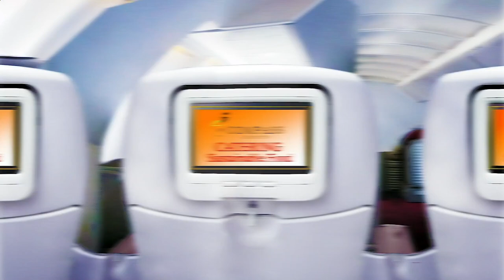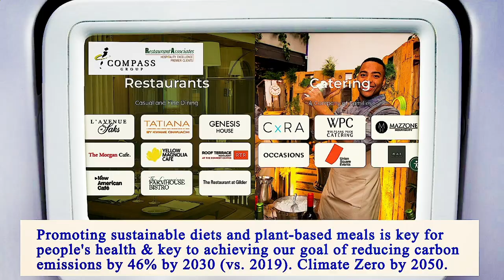Nearest Restaurant to Me - Nearest Restaurants to Me - Manhattan 10017 NY, New York County, NY, US